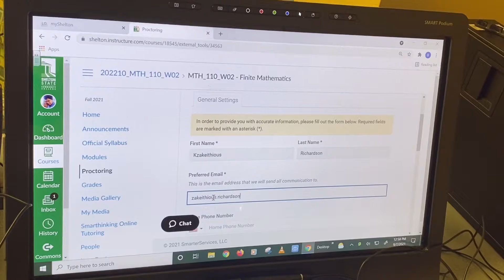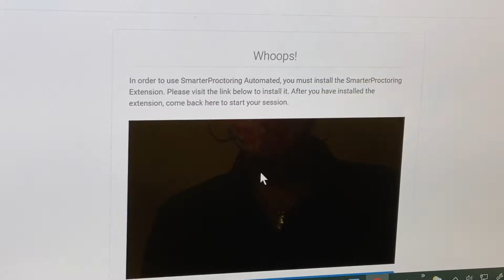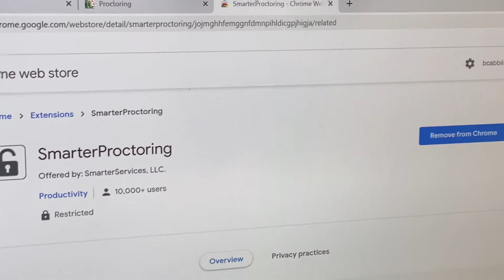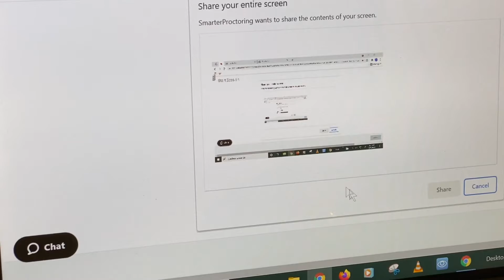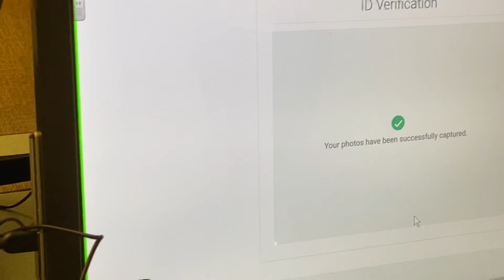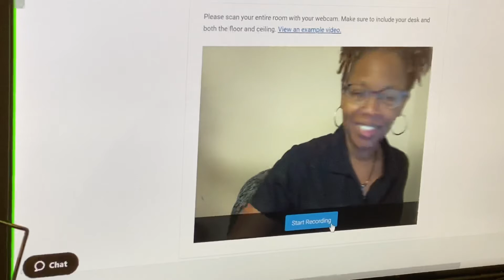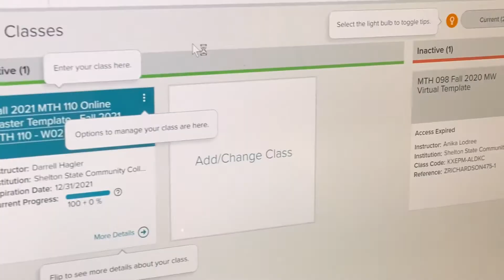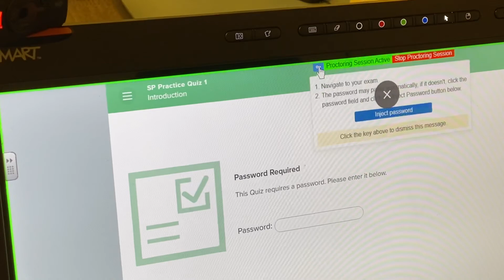Using SmarterProctoring with ALEKS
How to use SmarterProctoring along with ALEKS (in Canvas)